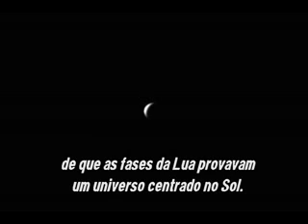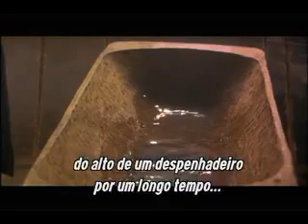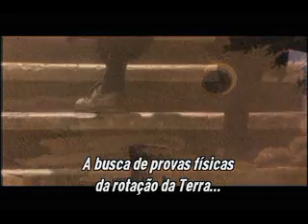Galileu luta pelo céu - Parte 2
Programa é baseado no livro best-seller A Filha de Galileu, de Dava Sobel, que revela uma nova face do cientista famoso.